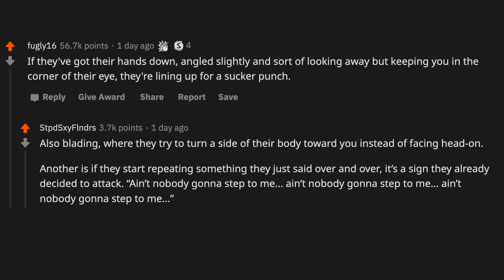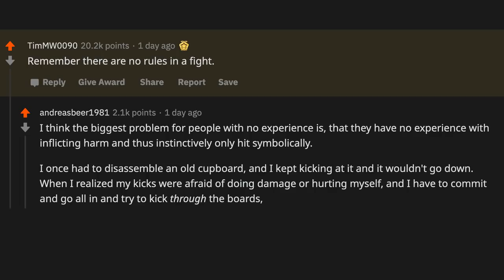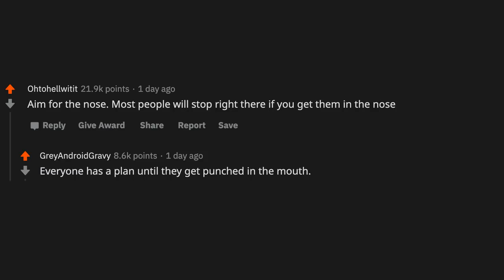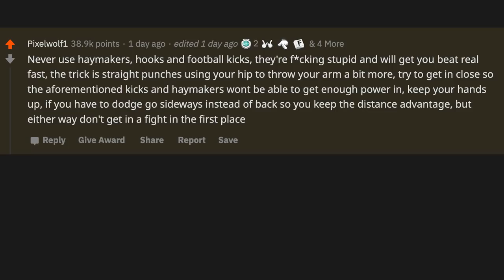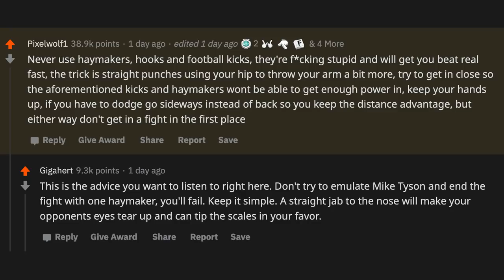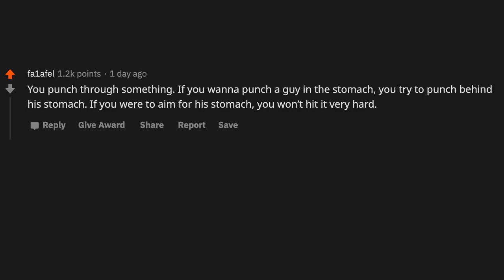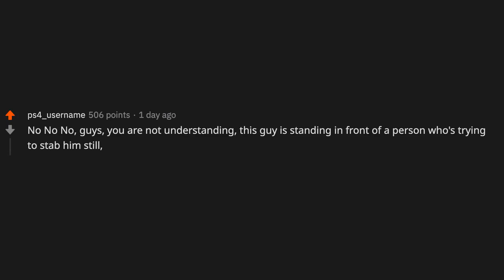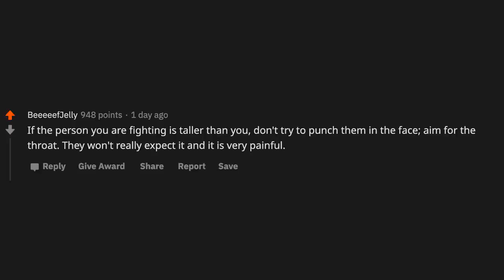What are some tips for someone with no fighting experience to win in a fight? - (r/AskReddit)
ezauxv

~ Sir Reddit